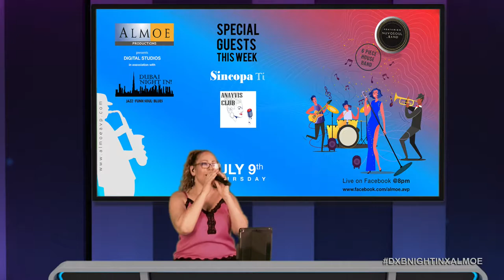Sincopa ti live band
Programa de tv en los Emiratos Árabes Unidos 🇦🇪